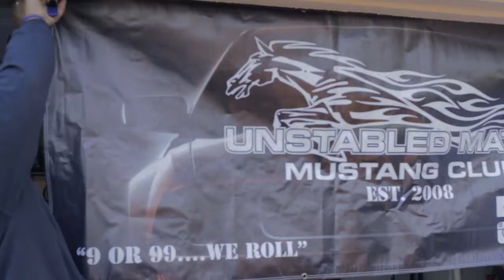UMMC Car Club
Edited By: @GreatyBaby